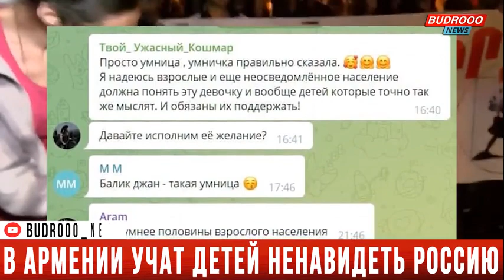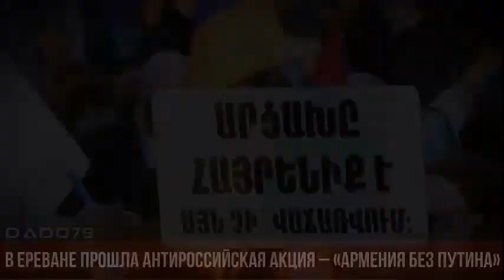Армения вслед за Украиной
Возвращаясь к моему разговору с Тиграном Кеосаяном.